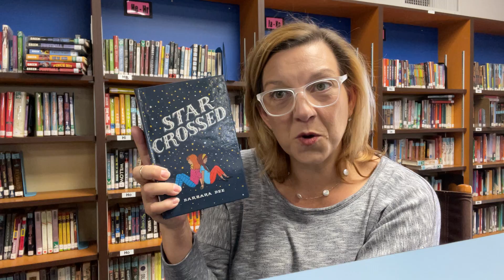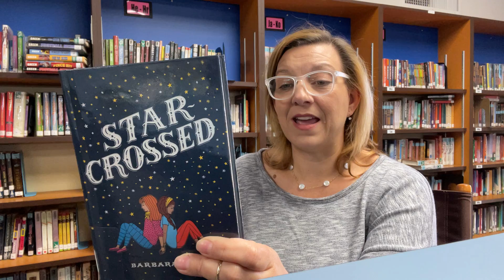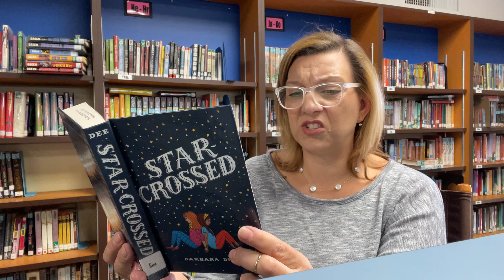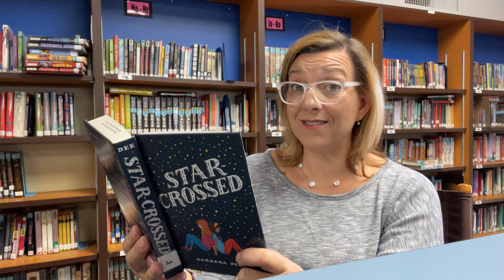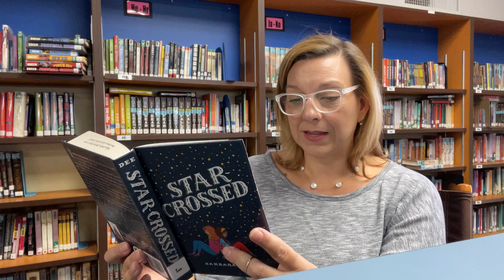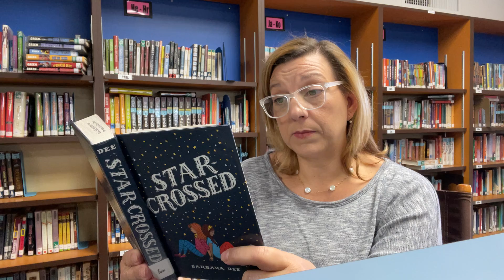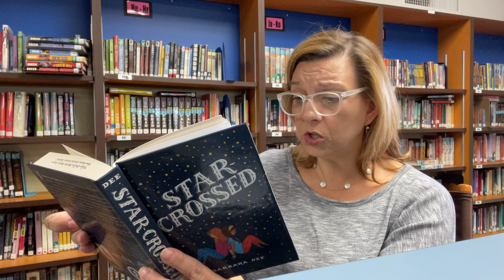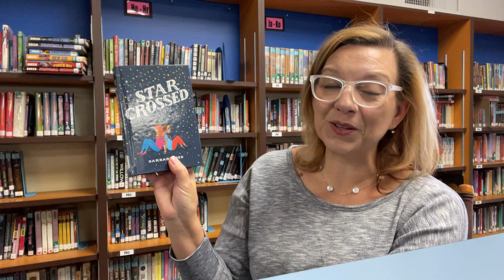First Chapter Friday: Star Crossed by Barbara Dee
First Chapter Fridays: Star Crossed by Barbara Dee presented by Mrs. Valine CCMS Media Specialist